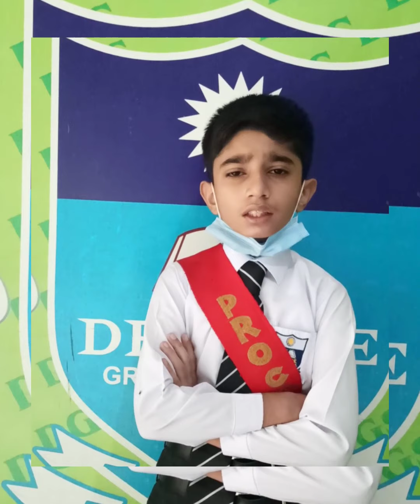Khula Hy Sabhi K Liay Bab-eRehmat | DGS Naat E-Competition | Abdullah Dawood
کھلا ہے سبھی کے لئے باب رحمت.. ڈیفنس گرامر سکول سسٹم کے زیر اہتمام نعتیہ مقابلہ